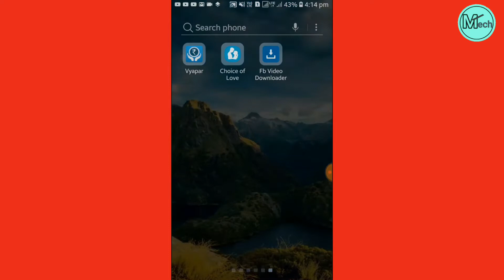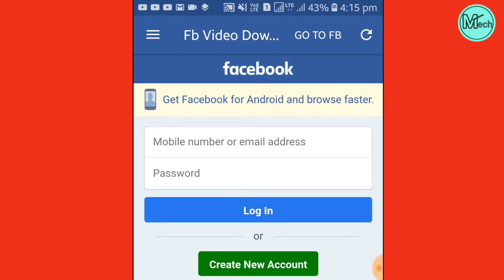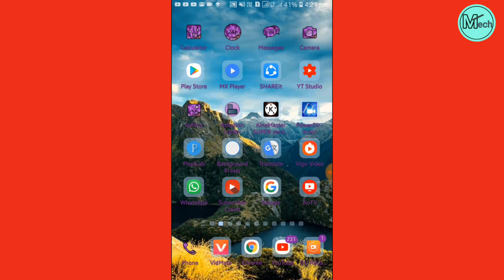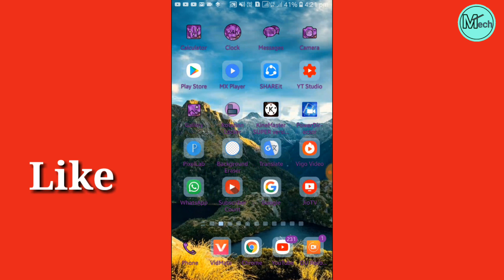Facebook Video कैसें डाउनलोड करें ?| Facebook New Secret setting | By M Tech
👉OUR CONTANT